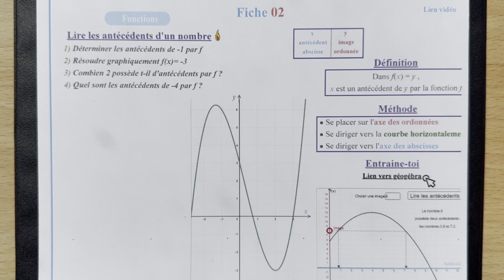Lire des antécédents graphiquement - 02 - 🔥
Télécharge cette fiche et toutes celles du chapitre ''Généralités sur les fonctions :

Niveau : Seconde

Niveau de difficulté : 🔥